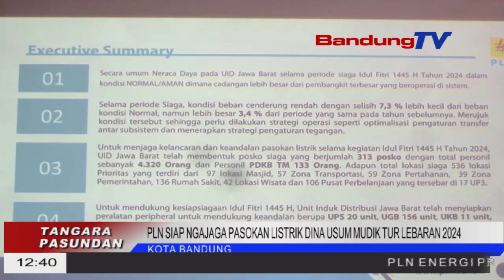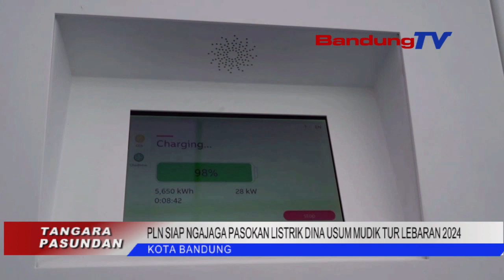PLN SIAP NGAJAGA PASOKAN LISTRIK DINA USUM MUDIK TUR LEBARAN 2024